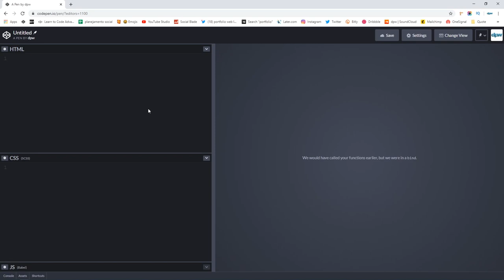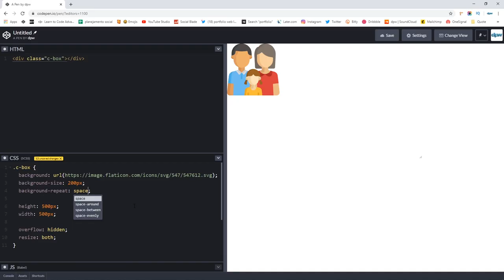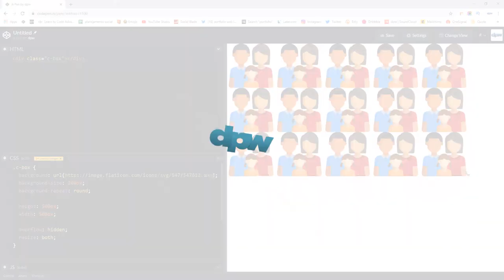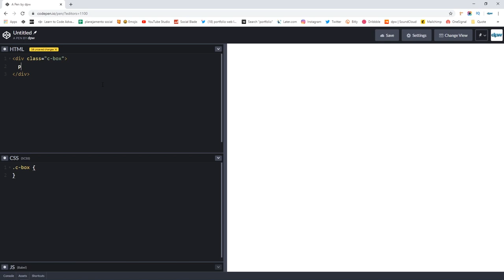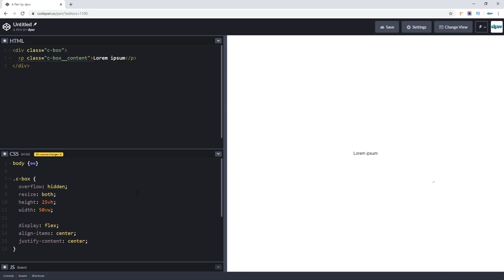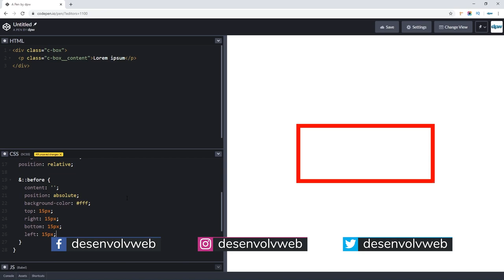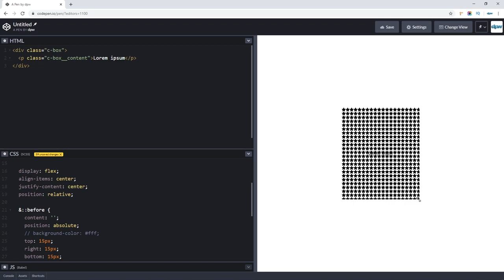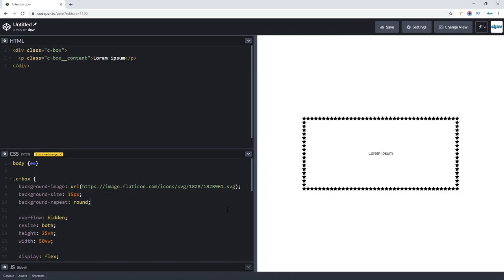Bordas Personalizadas Responsivas com background-repeat?!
Aprenda como fazer bordas personalizadas responsivas usando a propriedade background-repeat de CSS! Uma técnica incrível!

Os valores mais usados da propriedade `background-repeat` de CSS são bastante comuns de serem encontrados por aí, mas existem alguns valores possíveis que, acredite, oferecem resultados incríveis para se trabalhar com backgrounds em páginas e projetos Web.

Além disso, usando essas propriedades, é possível se chegar a resultados e conseguir efeitos com background-repeat que a grande maioria dos devs front end sequer sabe que são possíveis!

É justamente isso que você verá neste vídeo: uma revisão básica das possibilidades mais comuns de repetições de background com CSS, conhecer os valores "especiais" que a propriedade oferece e, no fim, descobrir como fazer algo que você jamais teria imaginado usar `background-repeat` para fazer.  ;-)

E nesse vídeo você também vai ver o inacreditável: como fazer bordas personalizadas responsivas usando a propriedade background-repeat de CSS!

Isso mesmo, algo que você jamais esperaria conseguir usando essa propriedade, mas é possível sim conseguir essa borda responsiva personalizada com CSS puro usando, quem diria, `background-repeat`.

Preparado? Então dá o PLAY no vídeo e não esquece daquele LIKE se você quer ver mais sobre este e outros assuntos relacionados aqui no canal.